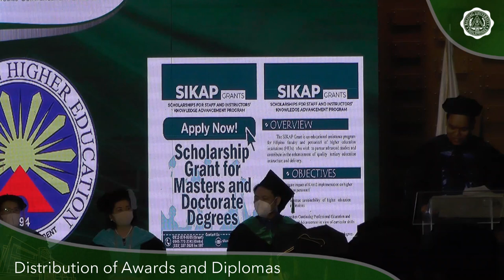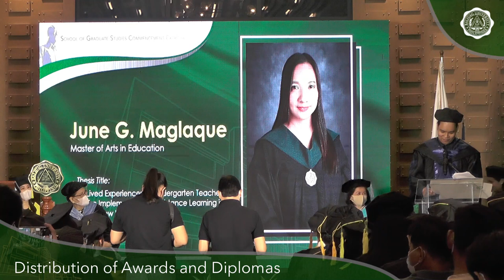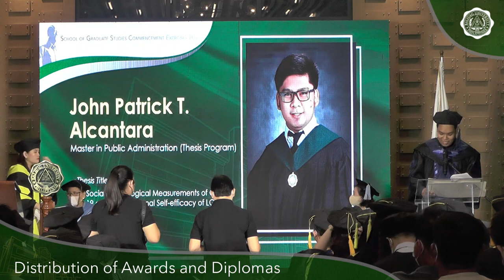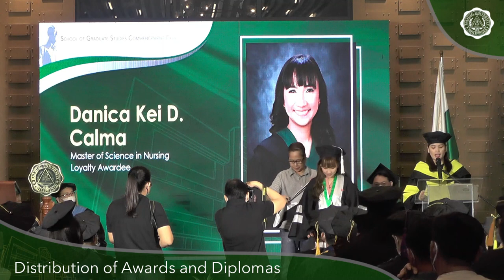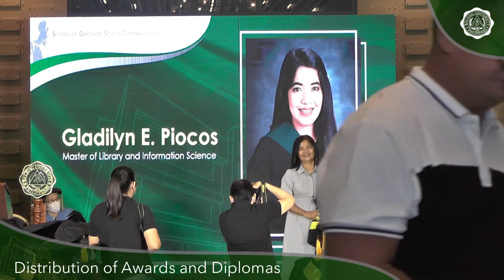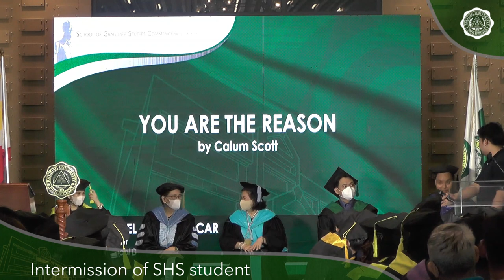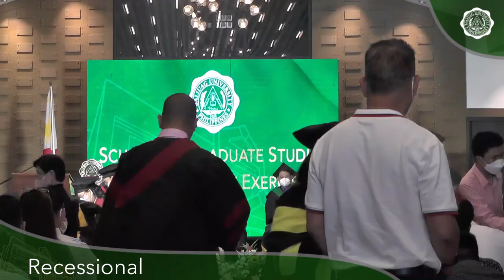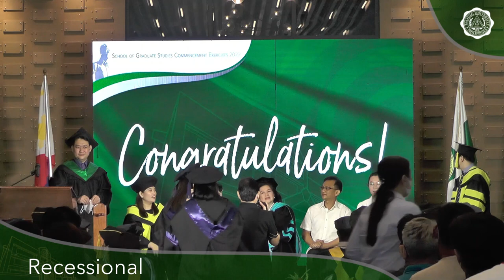School of Graduate Studies Commencement Exercises 2022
October 22, 2022 | 9:00 am
Millhouse, Sabang, Baliwag, Bulacan